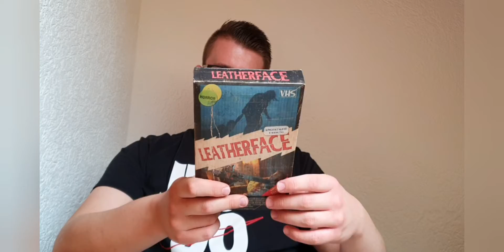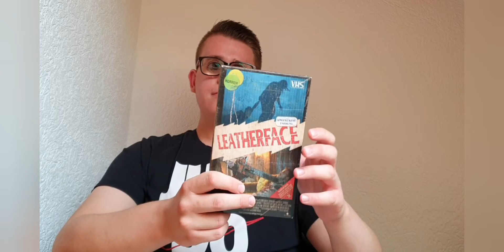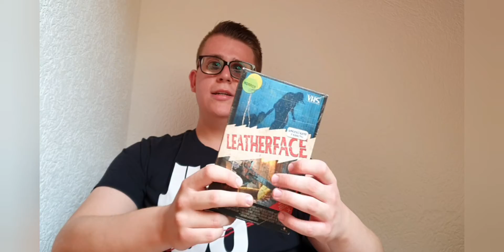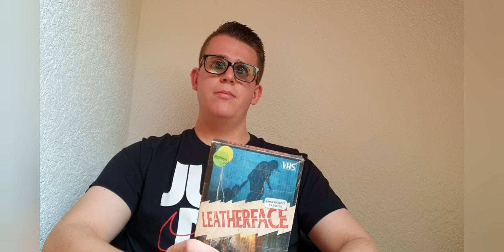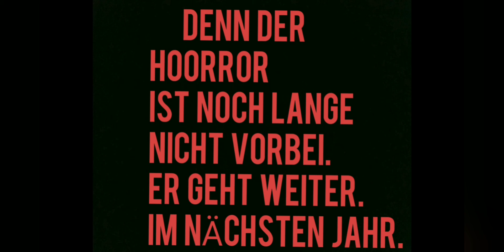LEATHERFACE Review SCHOCKTOBER ×2021 #12